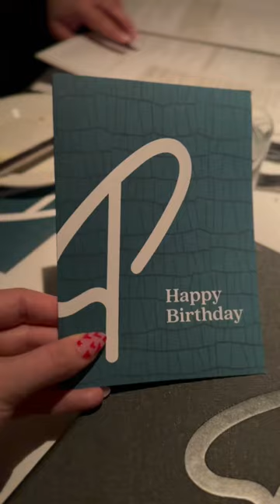Perry’s Steakhouse for 4 ! I won’t spend $100 on a handbag but I’ll eat a fancy dinner any time!